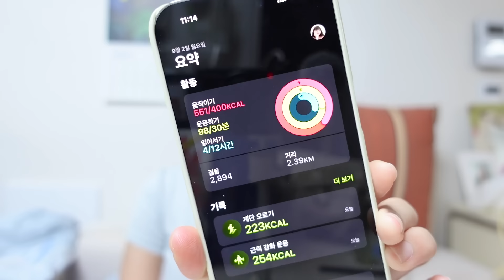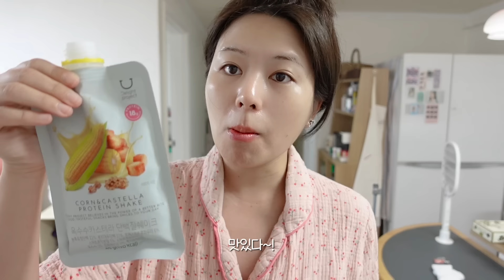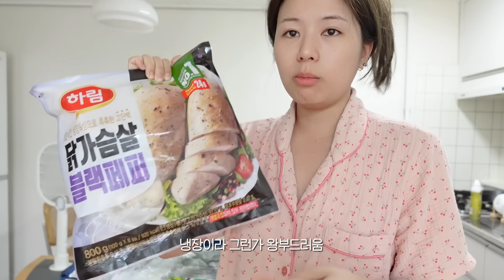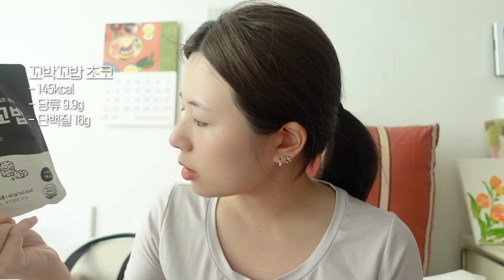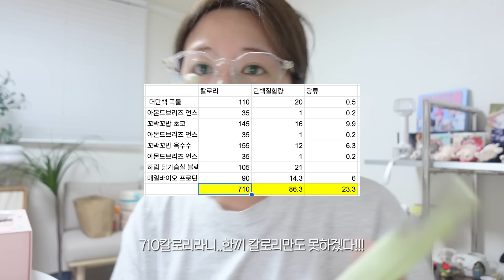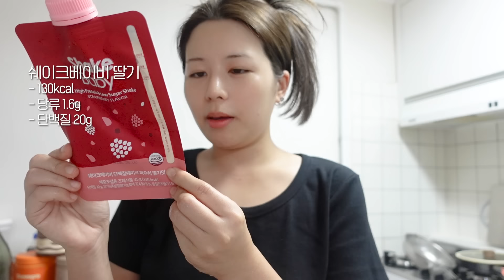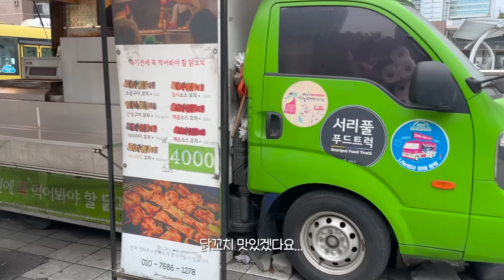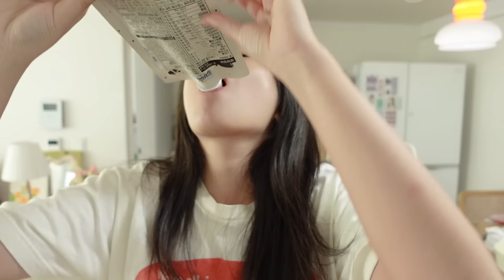스위치온 다이어트 1주차! 단백질쉐이크 17종 후기🔥 존맛쉐이크는?! 체지방 변화, 부작용 (영라뉴,꼬박꼬밥,코코밥,프로티원,마이너스쉐이크,베노프,고고단)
여러분 저 진짜 맨날 다이어트 한다고 말만하고 아가리어터였는데
9월을 맞아 찐으로 시작했습니다ㅋㅋㅋㅋㅋㅋㅋ
스위치온 다이어트 핫한것 같길래 시작해봤어요!
1주차부터 극악난이도인것 같은데 하다보니 또 적응되는 매직...
사실 세부적인 규칙들도 많았는데 저는 조금 제맘대로 해버린 것 같지만..
3주차까지 달려보려고요! 또 맛있는 쉐이크 있으면 추천해주세요!

📍Timeline
00:00 오프닝
00:55 1일차
00:31 시작전 인바디
01:43 플라이밀 브라운
02:57 딜라이트프로젝트 옥수수카스테라
04:53 마이너스쉐이크 까만콩
05:35 2일차
05:43 프로티원 곡물
08:38 3일차
08:40 더단백 곡물
10:06 꼬박꼬밥 초코
11:17 꼬박꼬밥 스윗콘
12:42 매일바이오 프로틴요거트
13:24 4일차
13:27 베노프 초코헤이즐넛라떼
16:33 베노프 초콜릿시리얼
17:38 쉐이크베이비 딸기
18:25 5일차
18:29 영라뉴 곡물흑임자
21:04 꼬박꼬밥 미숫가루
21:42 코코밥 말차
24:04 6일차
24:09 코코밥 쿠앤크
25:18 고고단 바나나우유
27:04 7일차
27:08 코코밥 초코
27:28 스위치온 1주차 후기
29:02 부작용?!